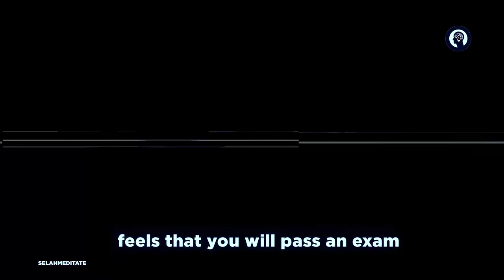Mastering Your Emotions: The Ultimate Interview for Personal Growth & Manifestation! Adekanmi O.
Manifesting Your Dreams: The Complete Interview on Emotional Mastery! Selahmeditate Full Episode On How to Master Your Emotions And Manifest Anything You Want In Life - With Mr. Adekanmi Olusanya.

Get ready for an extraordinary and enlightening experience as we present the complete, unfiltered interview with Mr. Adekanmi Olusanya, a remarkable Knowledge Entrepreneur and Life Coach. In this comprehensive over 2-hour journey, we delve deep into the realms of emotional mastery and manifestation, exploring a myriad of captivating topics that will empower, inspire, and transform your life.

We leave no stone unturned in our exploration of emotional intelligence and its profound impact on our ability to manifest our deepest desires. In the earlier parts, you witnessed the wisdom of understanding and managing your emotions, unlocking the power of intention, and harnessing the art of visualization to create your dream reality.

As the interview progresses, we delve into the essence of belief systems and the transformative force of positive thinking. Gain valuable insights into the delicate interplay between emotions and logic, paving the way for making empowered decisions and embracing personal growth.

Witness the power of forgiveness as a liberating force that heals and frees us from the shackles of the past. Explore the intricate dynamics of love, lust, envy, jealousy, hatred, and admiration, and learn how emotional intelligence can navigate the complexities of relationships.

Take a deep dive into the art of breaking free from emotional manipulation and managing abusive relationships. Discover how to cultivate genuine self-empowerment and develop unwavering resilience in the face of life's challenges.

In this riveting journey, we uncover the profound concept of the Law of Predominant Thinking, unlocking the true potential within you. Embrace the power of systems over goals and witness how this transformative shift can lead to a more fulfilling and purpose-driven life.

Whether you have followed the captivating parts of this interview or are joining us for the first time, we guarantee an immersive and life-changing experience. Be prepared to embark on a profound expedition of self-discovery, emotional mastery, and manifestation.

Thousands have already been inspired and transformed by this interview, and now it's your turn. Don't miss this opportunity to witness the ultimate guide to mastering your emotions and unlocking the limitless potential within you.

Immerse yourself in this empowering over 2-hour journey. Unleash the power of emotional intelligence and manifest the life you truly desire!

How To AMPLIFY Your BRAIN Power! - THE SECRET BEHIND MEMORY ENHANCEMENT

PROFILE:
Adekanmi Olusanya is a knowledge entrepreneur who has researched over 2000 brilliant ideas and innovations in the last 20 years as well as on the corporate strategies of over 500 Fortune 500 companies and has over 20 unique creations to his credit including MAAV Meditation, Empathy Engineering, Response Engineering, Selfless Esteem Program and the WRR Reading Method.

He is a London School of Social and Business Etiquette certified etiquette consultant, the CEO of Etiquette Media and Publishing Limited, a cognitive enhancement expert, and a life skills trainer.

He cut his teeth as a writer, becoming one of the youngest journalists in Nigeria at 16 with Multi-Sports News and Pictures. He has a twenty-year stint in journalism with companies such as Comet Newspapers (now The Nation Newspapers) and Thisday Newspapers.

His company has consulted for and trained over 200 schools and corporations in Nigeria on etiquette and life skills courses.

He is also a graduate of Accounting from the University of Lagos.

He is also a child-learning expert specializing in Memory Enhancement, Reading Proficiency, Innovation and Creativity, and Habit Formation.

Selahmeditate is all about entrepreneurship, mindset, business, self-development, and interviews like this.